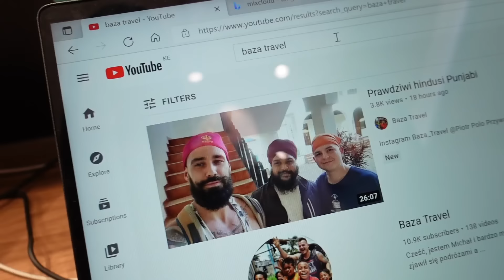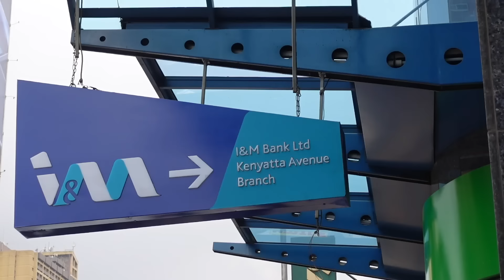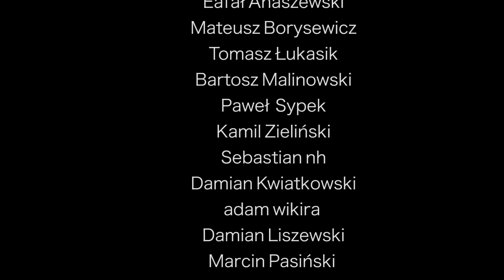KENIA - POKÓJ Z WIDOKIEM NA MEKSYK - MOGŁO SIĘ ŹLE SKOŃCZYĆ...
KENIA - POKÓJ Z WIDOKIEM NA MEKSYK